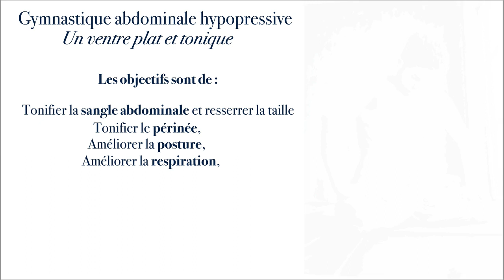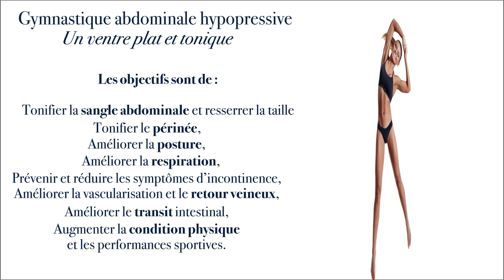Gymnastique Abdominale Hypopressive à la maison (Un ventre plat et tonique) Programme 66 Hypopressif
La gymnastique hypopressive permet de renforcer la sangle abdominale en profondeur ainsi que le périnée.
Elle permet d’avoir un ventre plat et ferme tout en protégeant nos organes internes.

Si vous voulez :

✔ Tonifier la sangle abdominale et resserrer la taille
✔ Tonifier le périnée,
✔ Améliorer la posture,
✔ Améliorer la respiration,
✔ Prévenir et réduire les symptômes d’incontinence,
✔ Améliorer la vascularisation et le retour veineux,
✔ Améliorer le transit intestinal,
✔ Augmenter la condition physique et les performances sportives.

Et sachez que pour tous ceux intégrant le programme maintenant j’ajoute en bonus des séances de pilates, une méthode d’entrainement très complémentaire.